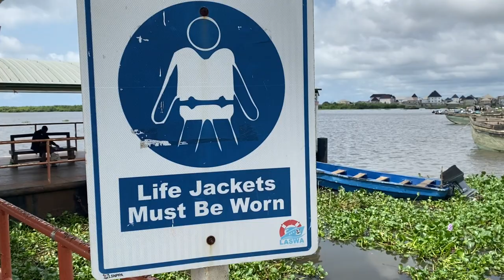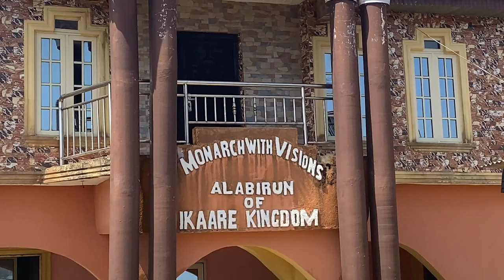DOCUMENTARY ON THE IKAARE ISLAND (GROUP 14)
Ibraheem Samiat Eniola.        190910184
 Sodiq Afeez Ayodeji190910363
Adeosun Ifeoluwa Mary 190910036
Ajao Oluwabunmi Temitope .190910061
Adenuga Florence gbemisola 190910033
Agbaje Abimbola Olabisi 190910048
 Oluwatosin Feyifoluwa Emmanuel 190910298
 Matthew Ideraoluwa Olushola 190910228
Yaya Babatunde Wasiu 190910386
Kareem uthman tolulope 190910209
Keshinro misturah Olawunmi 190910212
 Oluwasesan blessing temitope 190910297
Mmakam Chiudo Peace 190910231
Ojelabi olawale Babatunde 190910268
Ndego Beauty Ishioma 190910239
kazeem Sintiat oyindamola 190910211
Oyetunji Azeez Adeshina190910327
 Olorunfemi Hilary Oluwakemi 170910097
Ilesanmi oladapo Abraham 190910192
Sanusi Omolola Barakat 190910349